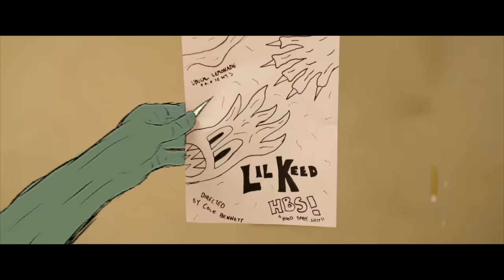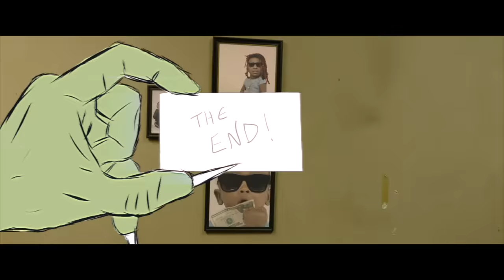Lil Keed - HBS (Official Music Video)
Lyrical Lemonade Presents:
Lil Keed - HBS

Song Produced by ROK "Rok On The Track"
Director of Photography - Taylor Randall
Steadicam by Renard Cheren
Executive Produced by Sal Tarantino

Official Channel of Lyrical Lemonade / Cole Bennett